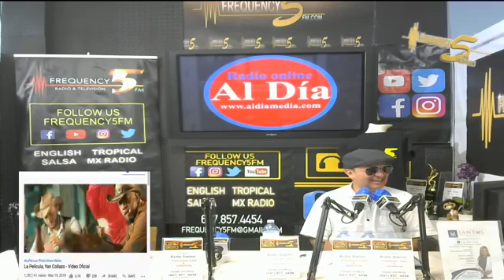EL BAUL DE LA SALSA